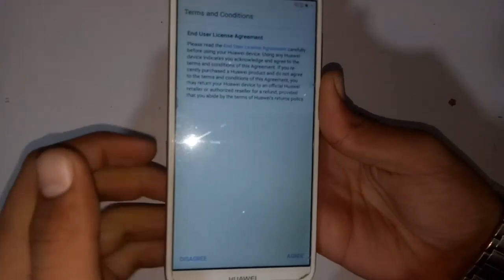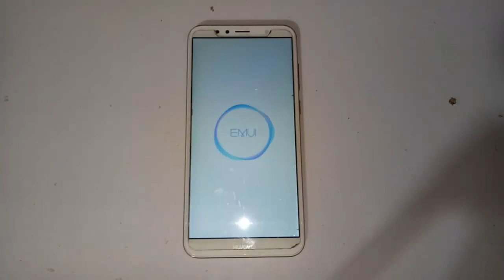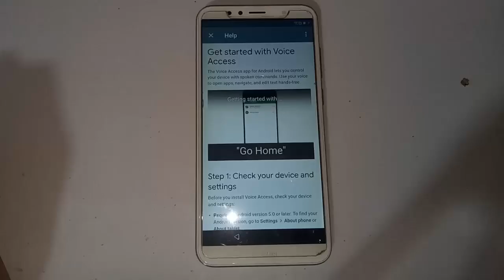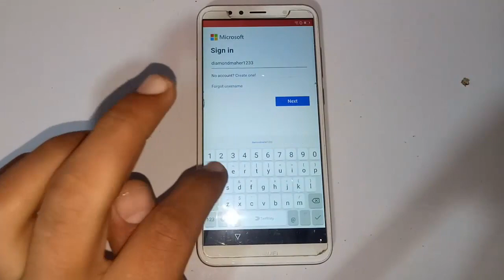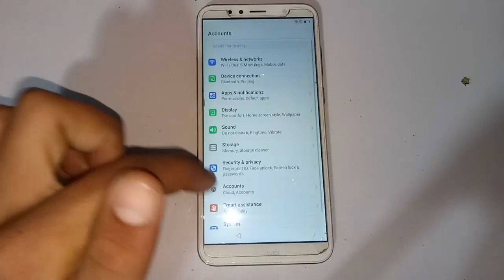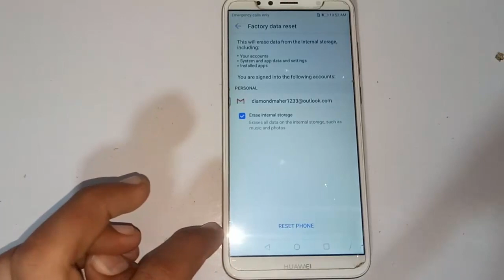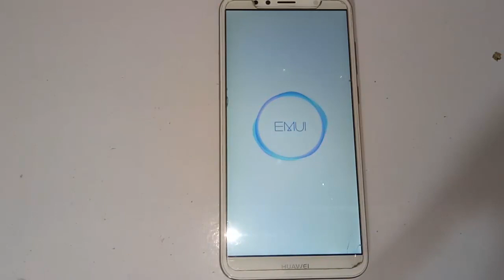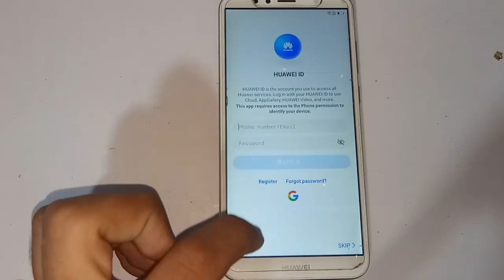Huawei Y6 Prime ATU-L31 Frp Bypass Without Pc App not install Error Solved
Samsung All Models Android 7.0 Frp Bypass Without PC And any Tool 100% Working Method 2018

Huawei Mate10 / Mate9 / Mate8 / P10 FRP reset - HUAWEI MATE google bypass android 7.1 and 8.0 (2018)

Samsung J5 Prime google account Frp Bypass Without Quickshortmakerapp 100% Pure Method 2018::

How To Google Account Bypass Qmobile LT700 Pro New Method FRP Reset Done 2018 Remove 100%

Samsung J7(G610F) Prime Android Nougat 7.1 FRP removed Done Fix 100% Its Work All Samsung Model 2018